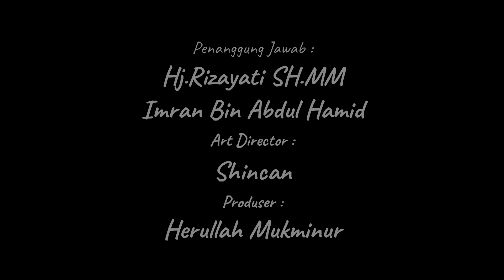Ulang Tahun Kakak Dea dan Adek Farel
Putra dan Putri dari Pasangan Ibu Rizayati dan Pak Imran melakukan syukuran ulang tahun Kakak Dea yang ke 9 tahun dan Adek Fairel yang ke 4 tahun... Barakallah...